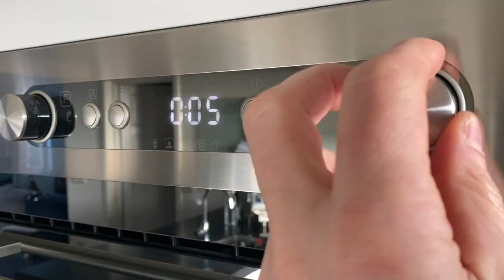LEGO® SPIKE™Prime Microwave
A small microwave from a single  LEGO® SPIKE™ core set.
It is a nice coding exercise too. Can you add seconds by pushing the right button? Can you make it start with the home button? And make it beep when it is finished? I love making these 'copies' with students also. It makes them look different at everyday objects. I hope these examples show that there is much more to enjoy in teaching robotics than programming robot-cars.